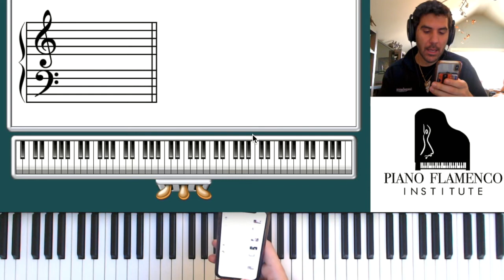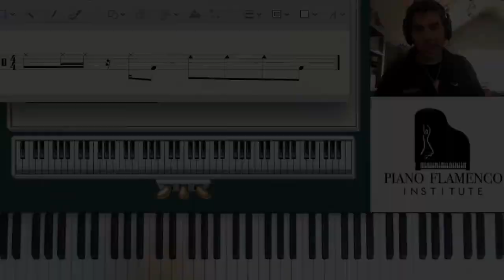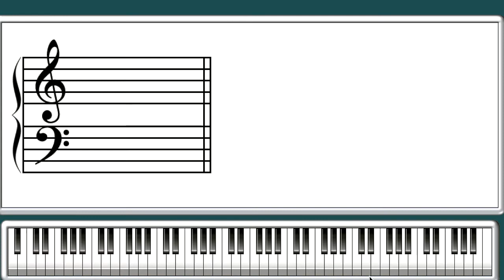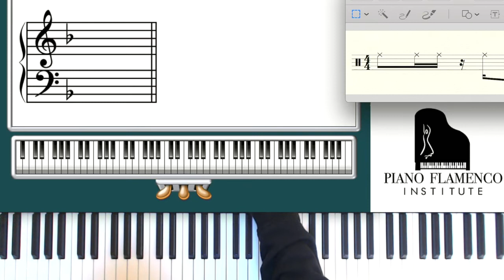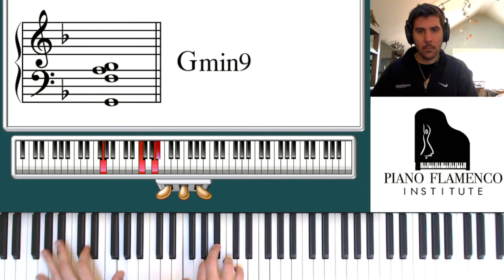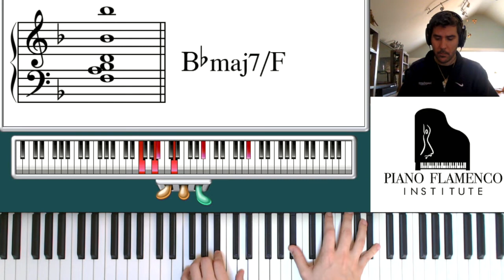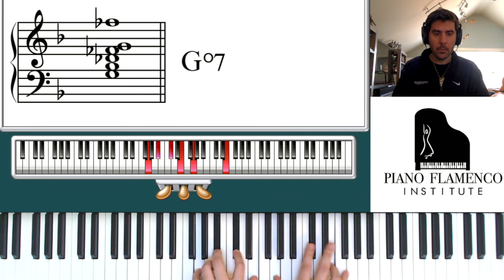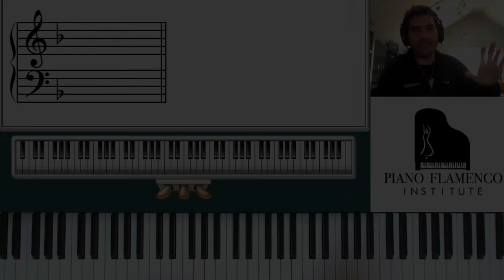#15 Piano Flamenco Institute "Lágrimas Negras"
Alex Conde
En directo desde el Instituto del Piano Flamenco en Nueva York (149 Christopher St, 10014 New York)
He creado este canal y serie de videos sobre piano jazz, latin jazz, musica clasica y flamenco como extensión del programa de música que dirijo en Nueva York.

(ENGLISH)

As director of the Piano Flamenco Institute of New York (149 Christopher St, 10014) I created a series of instructive videos about piano jazz, latin jazz and flamenco. Hope you enjoy it.